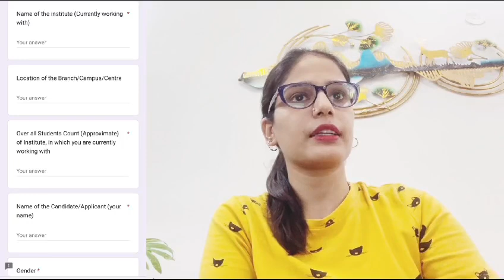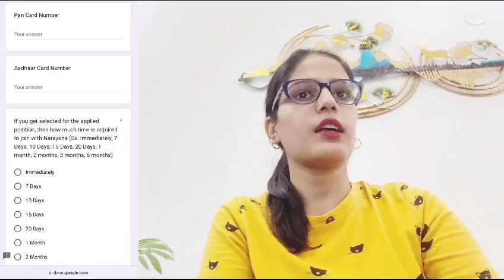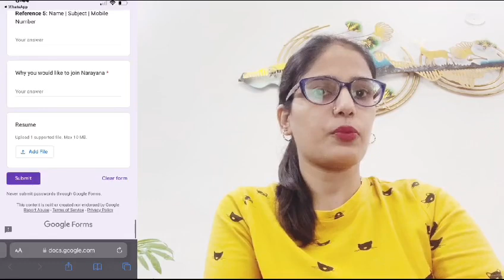Narayana Hirings 2024 | Science, Commerce, Maths, Accounts & Physics Education Options | Jobs 2024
🟣Narayana Hirings 2024 ( Location : Mumbai ) :
Directly Share Your Updated Resume With Demo Video At